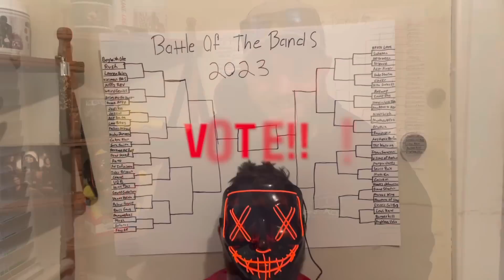First Time Reaction | Ren - Hi Ren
Get you requests made right away!!!
Just make sure to leave your request in the notes.